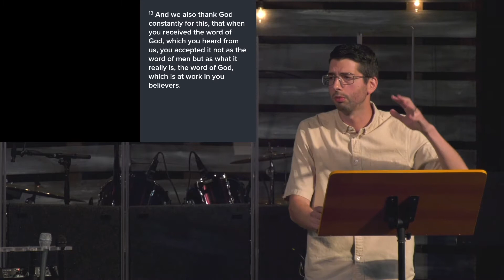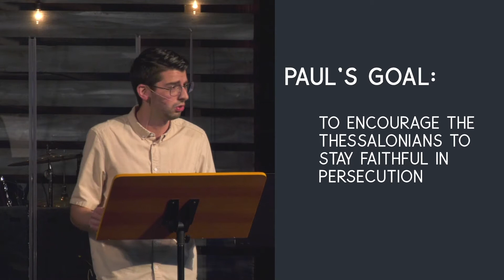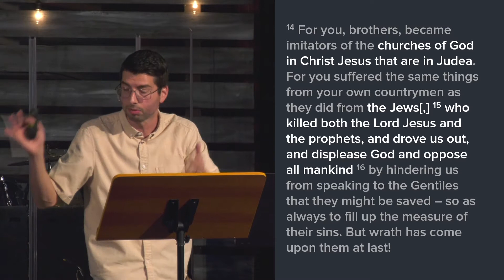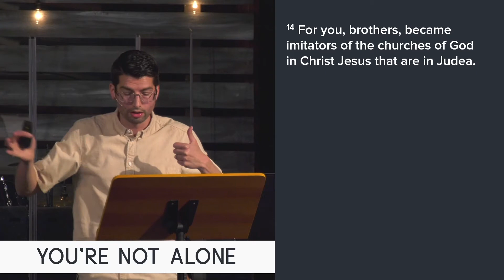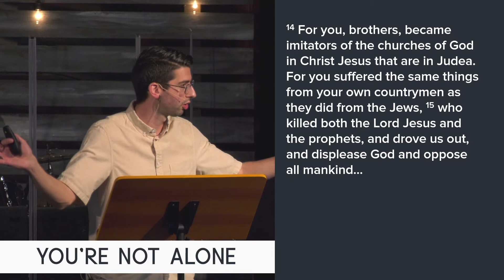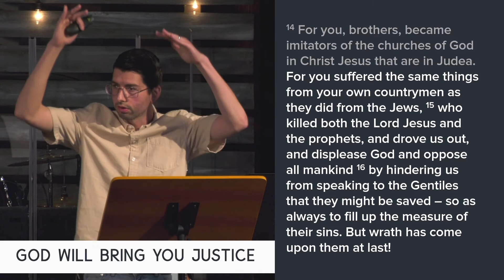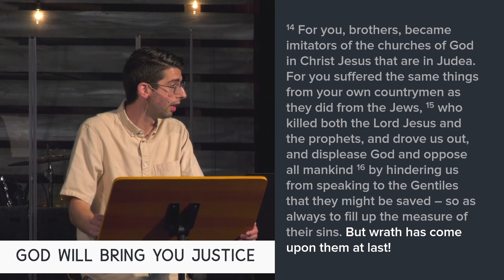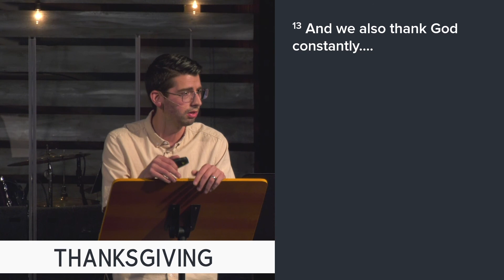1 Thessalonians 2:13-16 - Suffering Together With Joy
To get connected, visit us at fbctacoma.org

Welcome to Fellowship Bible Church! It’s really great to have you with us today. If you would like more information about FBC, church events, or Small Groups, we invite you to stop by the Welcome Desk in the back of the auditorium.

Also, we would love the opportunity to minister to you. Filling out a CONNECT CARD will provide us with the ability to begin that process. You can drop off your card at the Welcome Desk. Thanks for taking the time to let us know of your visit with us and a little bit about yourself.